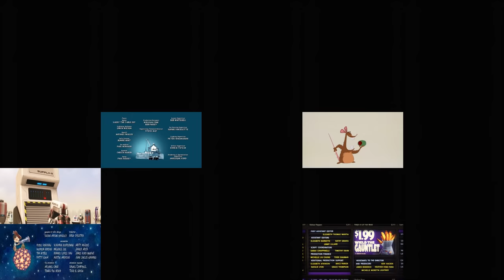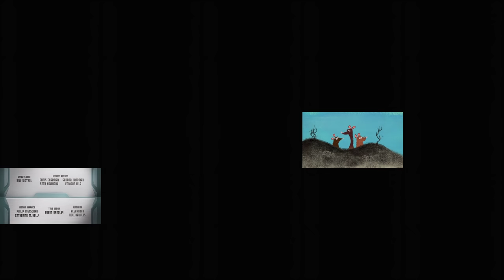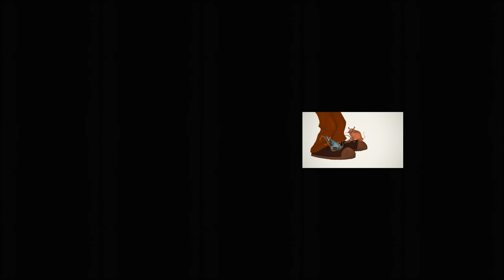All Pixar Short Films at Once